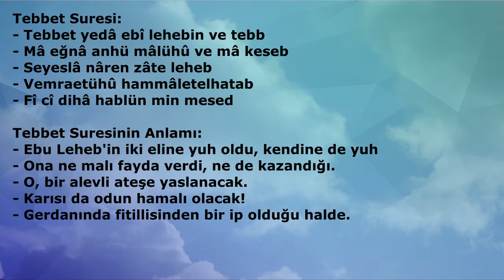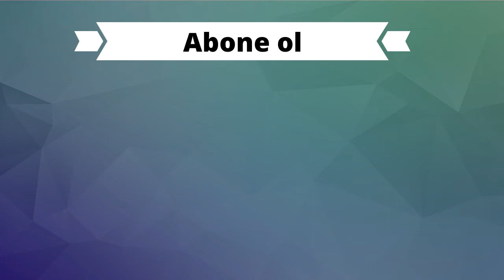TEBBET SURESİ (Kısa Sureler)